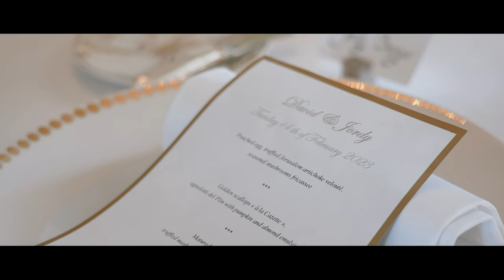Parisian Valentine's Wedding | David & Jordy Brazier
12 hours of romance in the city of love! Began with the religious wedding ceremony at The American Church in Paris, followed by a luncheon reception at the Hotel de Crillon, and culminating with a Valentine dinner and show at the Moulin Rouge.

A film by Tuan Nguyen